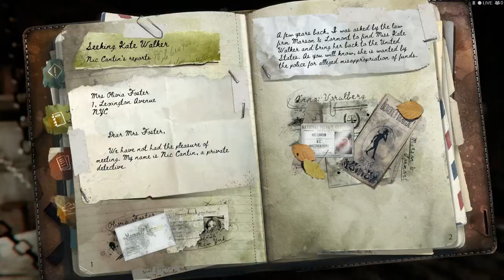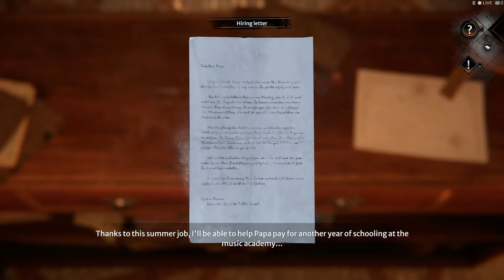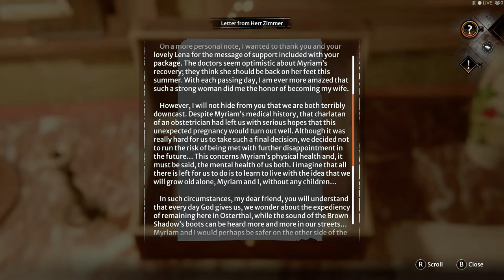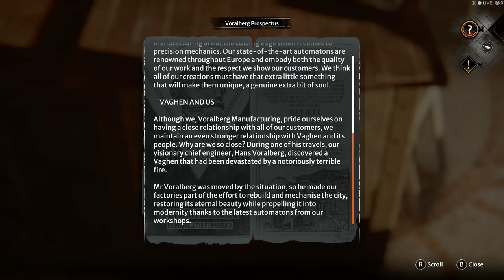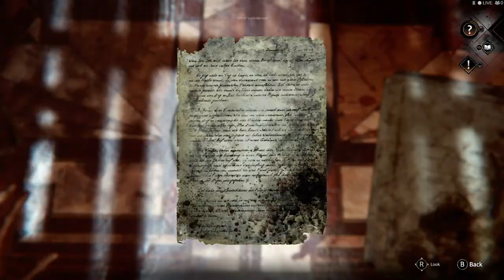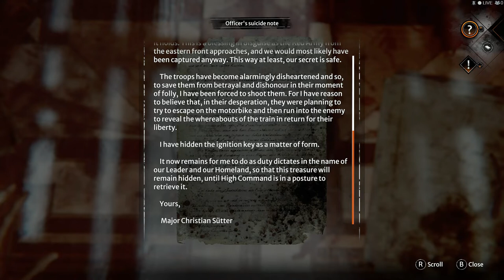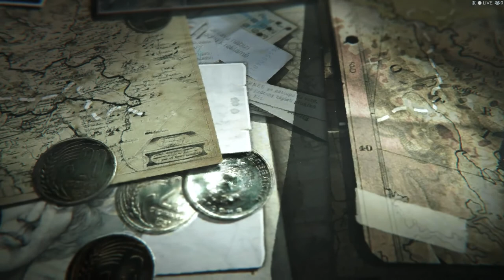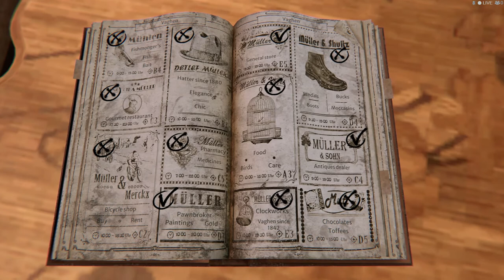Syberia 4 - part 1 - Dana and Kate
The continuing saga of Kate Walker and her adventures.  A quest for identity through time.

Unravel the intertwined fates of Kate Walker, a New-York attorney whose life was turned around by the call to adventure, and Dana Roze, a young and promising pianist in Vaghen whose career is threatened by the shadow of the Second World War